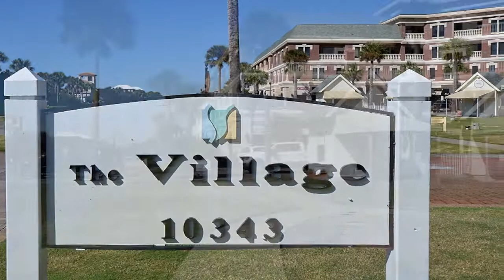Village Of South Walton - Unit D-315 - Seacrest Beach, Florida